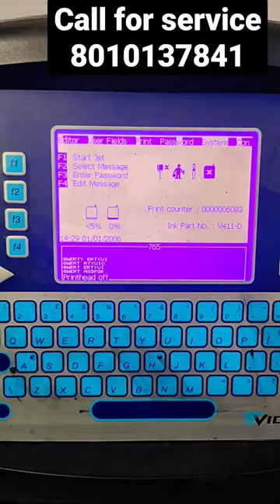Product counter reset in Videojet printer